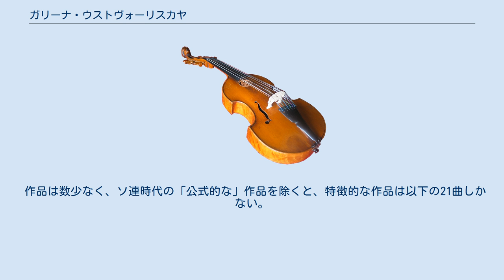ガリーナ・ウストヴォーリスカヤ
ガリーナ・イワーノヴナ・ウストヴォーリスカヤ（ロシア語: Галина Ивановна Уствольская, 1919年6月17日 - 2006年12月22日）は、ペトログラードに生れた現代音楽の作曲家である。
 レニングラード音楽院ならびに同音楽院研究科で、ドミートリイ・ショスタコーヴィチに師事。
1947年から1977年までレニングラード音楽学校で作曲を教えた。
 卒業後もショスタコーヴィチに個人指導を受け、この恩師と恋愛関係にあったといわれるほど濃密な関係を結んだにもかかわらず、作曲様式においてショスタコーヴィチの影響は微塵も感じさせない。
1950年以降、非妥協的なモダニストとしての道を歩み、社会主義リアリズムにつながる愛国主義的な安易な作風をとらず、神秘主義的な志向性のためもあってソ連時代には陽の目を見なかった。
 ペレストロイカとその後のソビエト連邦の崩壊にともない、いくつかのピアノ曲や室内楽曲が演奏・録音されるようになり、現在ショスタコーヴィチの門弟では、演奏回数のかなり高い作曲家の一人になりつつあるが、ロシア国内では清貧に甘んじていると言われていた。
2006年12月、故郷サンクトペテルブルクで逝去。
87歳。
 作品は数少なく、ソ連時代の「公式的な」作品を除くと、特徴的な作品は以下の21曲しかない。
 夫：コンスタンチン・バグレニン　－　作曲家 ^ ラテン文字転写例: Galina Ivanovna Ustvolskaya